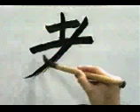APRENDE A ESCRIBIR ESTE KANJI EN UN DOS POR TRES ✔️ | GAMBATEANDO - Japones Para Todos